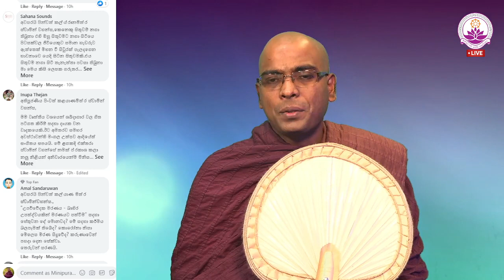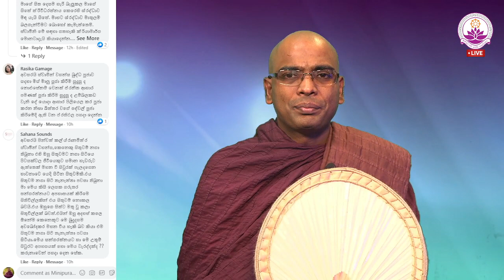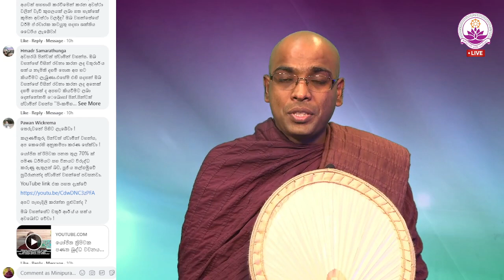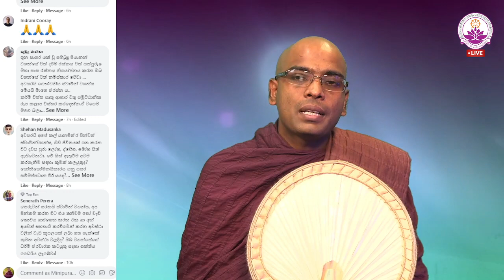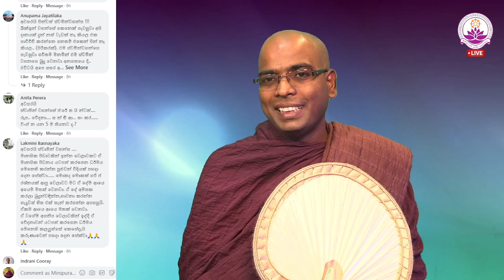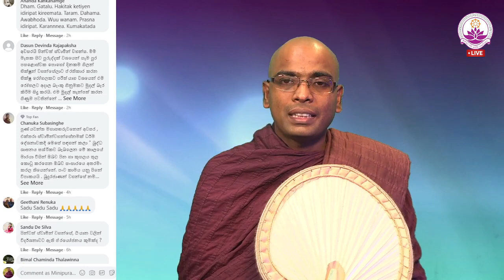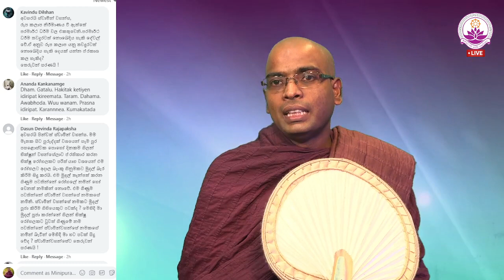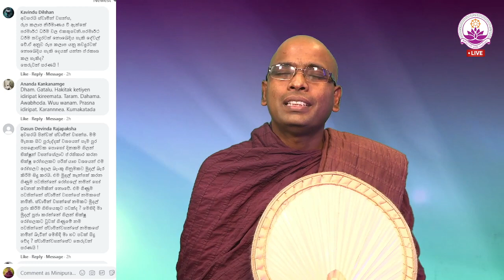සජීවී ධර්ම සාකච්ඡාව 60 වන වාරය - Facebook Live